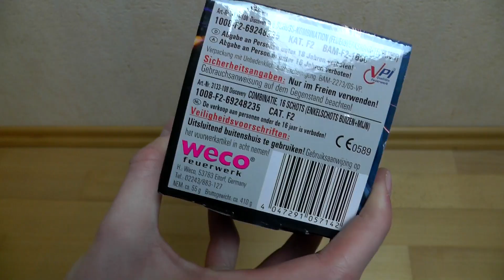DISCOVERY | 2,99€ Mini-Batterie | Weco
In diesem Video teste ich für euch eine kleine Neuheit aus 2016. Die kleine Batterie Discovery ballert für die winzige Größe einen ganz guten Knall an den Himmel. Sehr abwechslungsreiche Effekte - aber das war es dann auch. Für den Preis darf man nicht viel erwarten! :)

++Equipment++
► Cam 1
► Cam 2

Wenn Ihr über diesen Link etwas kauft, werde ich am Umsatz beteiligt. Ihr zahlt nicht mehr - sondern nur den normalen Artikelpreis. Somit kann ich mir zu Silvester noch geilere Artikel kaufen, um sie für eich zu testen! :)